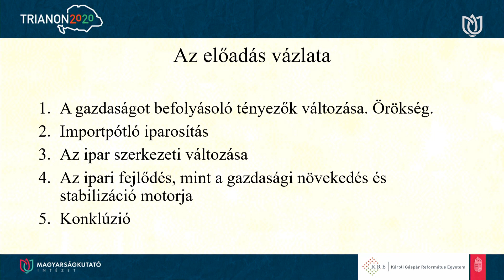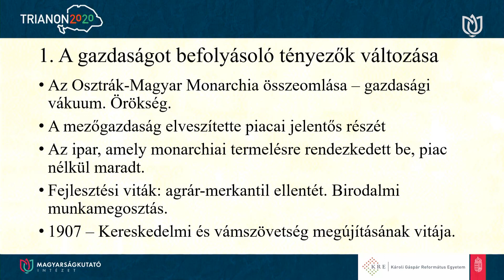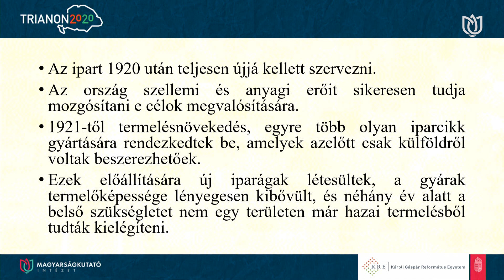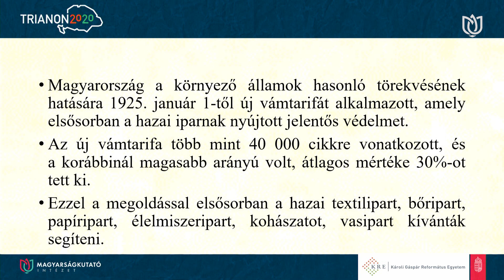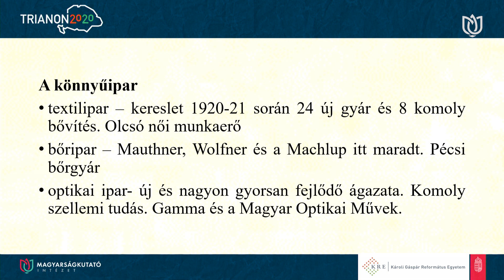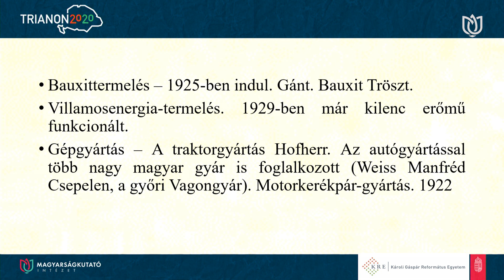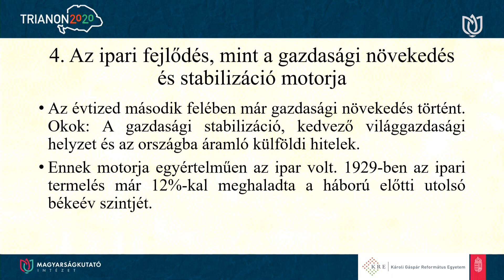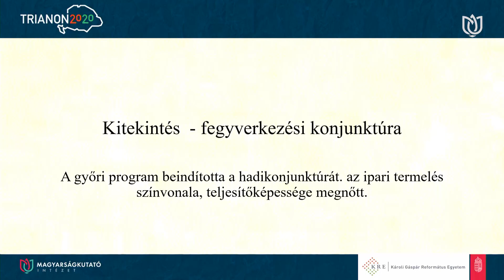Talpra állás Trianon után - Az önálló magyar ipar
Szávai Ferenc, a Károli Gáspár Református Egyetem egyetemi tanára a Trianon utáni önálló magyar ipar megteremtéséről tartott előadást.